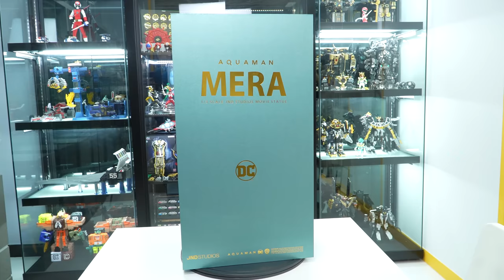엠버 허드는 별로.. 아쿠아맨 메라는 내 마음의 별로!! [JNDStudios]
오늘은 JND 메라를 가져와봤습니다.
하이퍼 리얼 퀄리티 스태츄는 이런거다!
하.. 이걸 실물로 보셔야 하는데..
일단 영상으로 확인하시죠!!